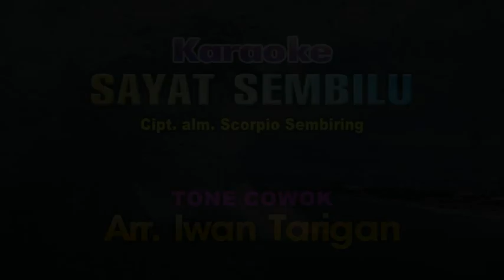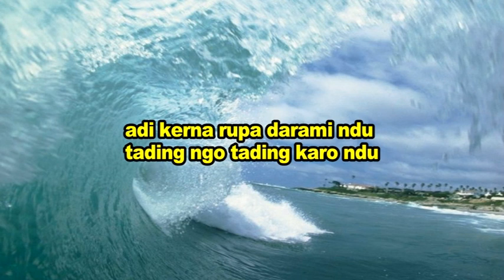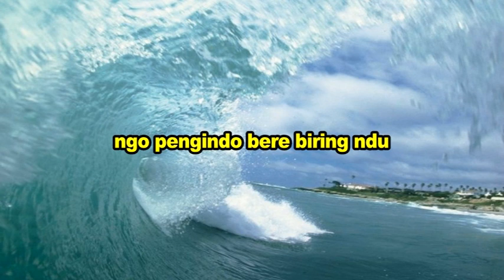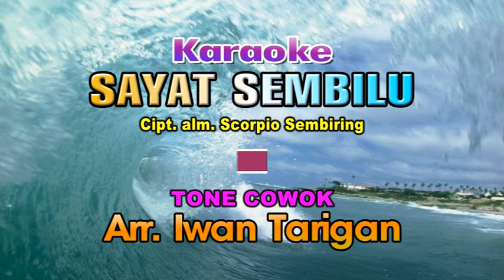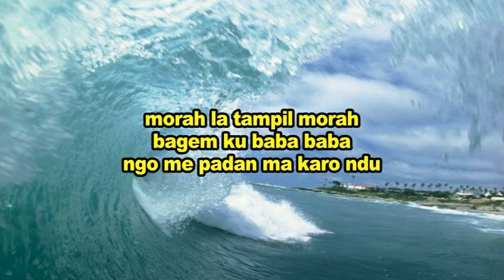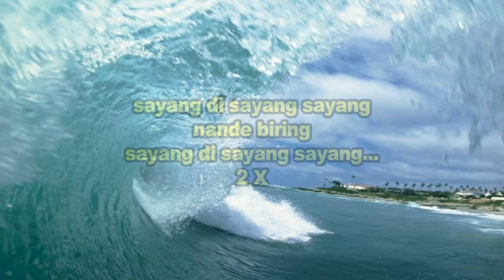Karaoke Lagu Karo Sayat Sembilu Tone Cowok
Arr Musik Iwan Tarigan
Trans Bingai Studio